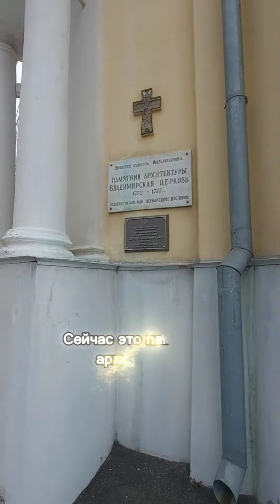08.04.24 Храм Владимирской Божией матери, 1772 года😇